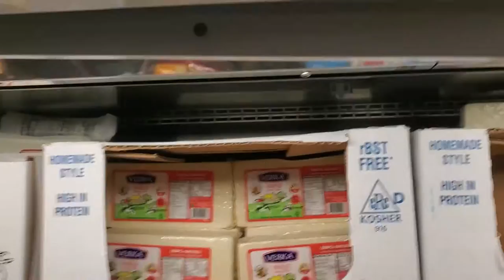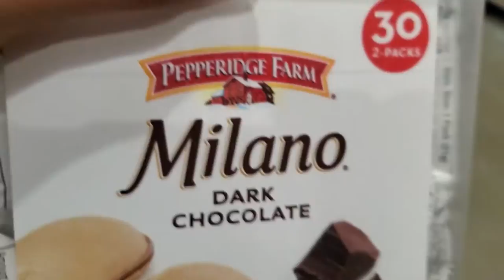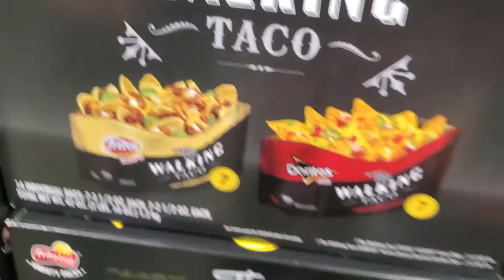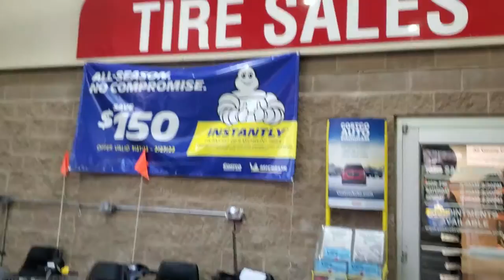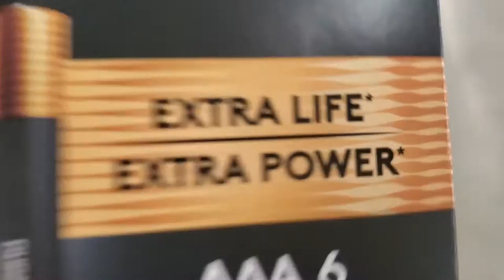Grocery with family at Costco and Walmart